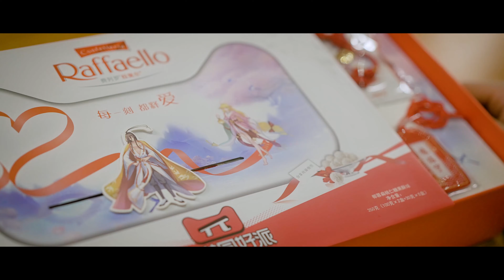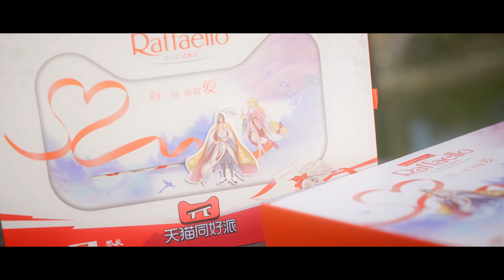【六二二同学】狐妖小红娘,我定期更新了！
涂山红红  六二二  东方月初 ：花钱雇来的。

定时更新！不要说我没有更新哦！谁说我没有定时更新我就揍人啦！